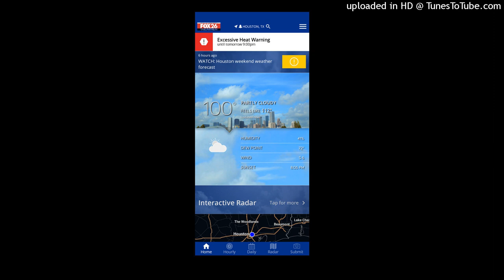IM ABOUT TO CRACK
I woke up this afternoon and couldn't breathe? Had to take my asama medicine hopefully it'help or it was the dam heat?? You can help by sending GrubHub digital gift cards